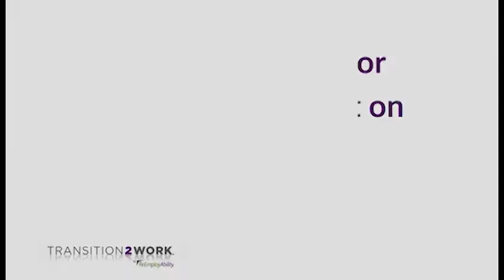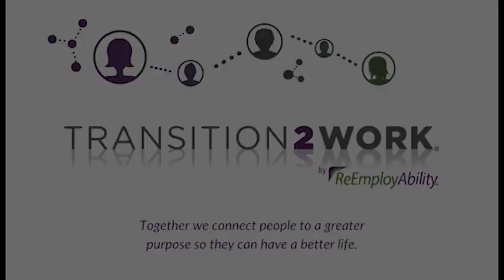Transition2Work Testimonial: Habitat for Humanity of Pinellas & West Pasco County